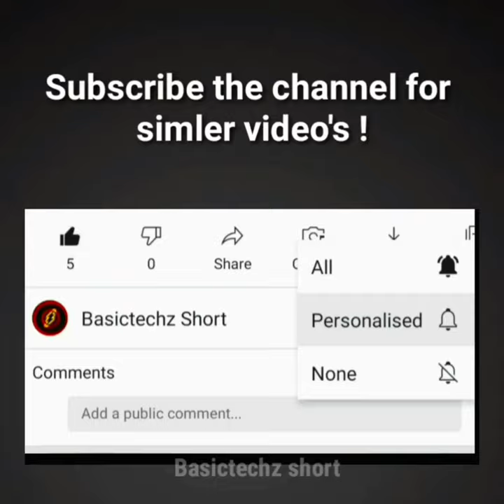science experiments || easy science experiments || science experiment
Simple inventions to make at home. Simple invention ideas. Awesome life hacks. Amazing life hacks.